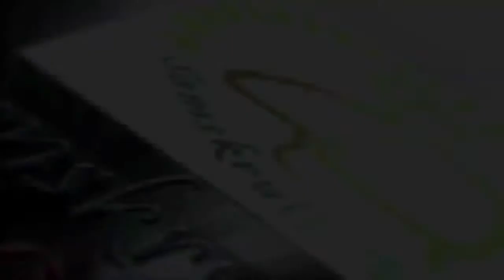Sri Shiva Kumar on Yoga for Physical Health at "Workshop on "Yoga for Youth"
Sri Shiva Kumar of Patanjali Yoga Peeth speaking on Yoga for Physical Health at Samskruti Foundation's "Workshop on "Yoga for Youth" @ JNTU